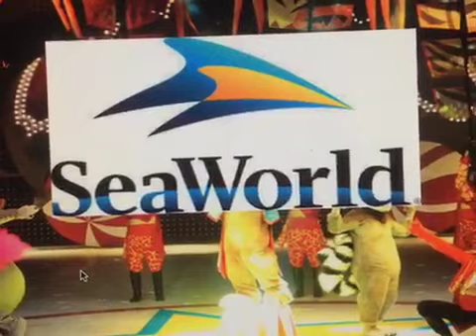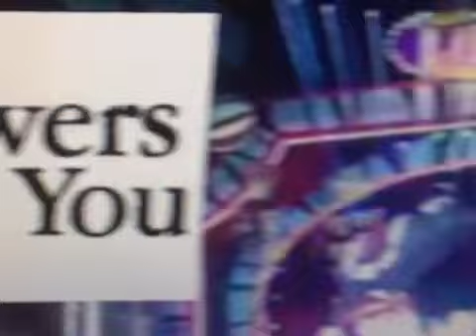Madagascar Live It’s Circus Time Funding Credits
Who is up for Big Top Fun? Alex and the gang are here for some spectacular tricks and surprises at Everland, Gardaland, & Heide Park!
This show has made sponsored by: Chuck E Cheese’s, Burger King, Metro By T Mobile, SeaWorld, Xbox 360, Pump It Up, My Gym Children’s Fitness Center, Pussy & Pooch, Tutti Frutti, Beaches Resorts, PNC Grow Up Great, & GreenLight Financial Services